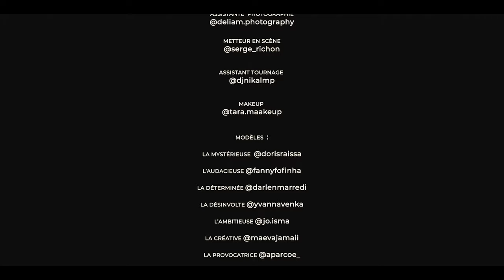In Your Eyes // Newty Shafty | Fashion Film | cinematic video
La beauté de la Femme s'étend au delà de l'apparence ;
Elle se sublime dans l'éclat de sa personnalité et de son caractère.